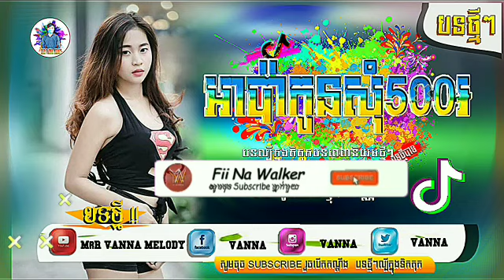🔶បទថ្មី! បទកំពុងល្បីក្នុងtiktok_អាប៉ាកូនសុំ500៛ រីមិច_(Apakon asked for 500 R)New song remix ✔️